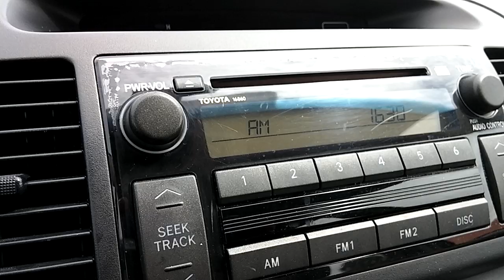Am radio traffic information channel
Driver information channel. Obviously an automated broadcast with speech synthesis.